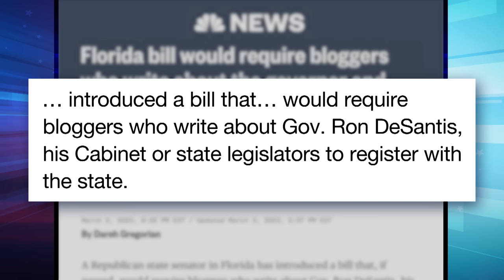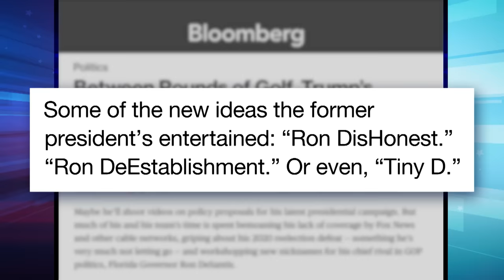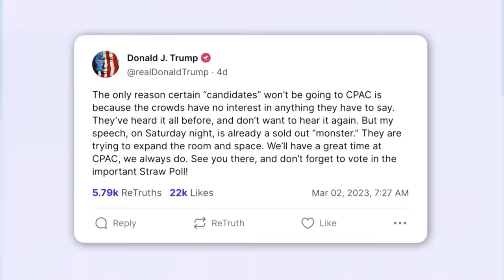Don Jr. Draws Embarrassingly Small CPAC Crowd; Trump Calls DeSantis "Tiny D": A Closer Look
Seth takes a closer look at prominent Republicans, including Donald Trump, gathering for CPAC, where speakers like the former president's son Donald Trump Jr. presented to half-empty rooms.

Don Jr. Draws Embarrassingly Small CPAC Crowd; Trump Calls DeSantis "Tiny D": A Closer Look - Late Night with Seth Meyers